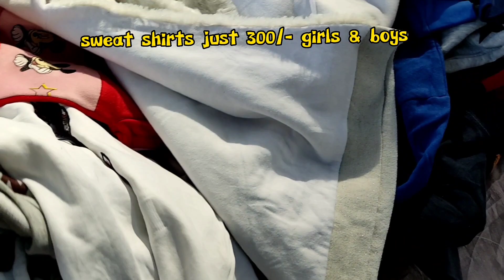Sunday bachat bazar, Jewelry wholesale prices, Aladdin Lunda bazaar Karachi, Aladin Itwar Bazar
Address :
Gulshan e iqbal Near Aladin Park karachi
Sunday Bazar & Wednesday Bazar

Karachi biggest Lunda Bazar
Sunday Bachat Bazar Karachi
Sunday Bazar
Aladin Lunda Bazar Karachi
imported shoes
imported bags
imported Turkish Jewellery
cookware
non stick cookware
imported crockery
Fancy crockery
kids wear
imported kids clothes
gents footwear
ladies footwear
plastic Household Items
kitchen gadgets
kitchen shopping
lunda Bazar shopping
Pakistani markets
Karachi markets
Karachi Bazar
cheap Market Karachi
Budh Bazar Aladin Karachi
Itwar Bazar Karachi
 stationary
decoration items
artificial flowers
bedsheet
pillows
vegetable chopper
vegetable cutter
Lunda Bazar Vlog
Branded Items / Imported Items
Branded & Used Heels ,Shoes
Imported & Used Hand bags
imported Jewelley in Lunda
Imported Items In Very Cheap price
Branded Items in Low Price
bachat bazar,
sunday bazaar karachi
lunda bazar new video
sunday bazar in karachi
sunday bazar
bachat bazar karachi clifton
sunday bachat bazar
aladin budh bazar karachi
sunday bazar lahore
lunda bazar online
lunda bazar
lunda bazar karachi
aladin sunday bazar
bachat bazar karachi
karachi wednesday and sunday market
اتوار بازار
بازار
لنڈا بازار
بازار،
بچت بازار
itwar bazar karachi
بچت بازار
بدھ بازار
Budh bazar Karachi
Cheap Shopping
Heels and sandals
Online shopping
Affordable shopping
jewelry
rugs
Bags
Household items
Home decor items
Crockery
kids shopping
makeup
Affordable shopping in Pakistan
Shopping challenge